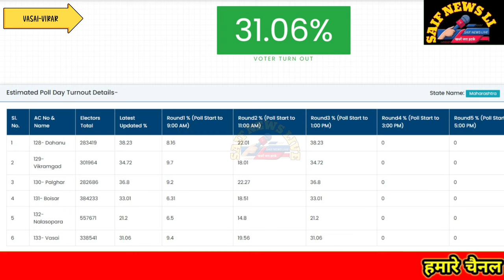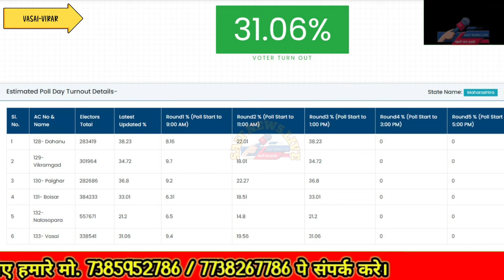पालघर लोकसभा चुनाव कड़ी धुप मे मतदान का दिखाई दिया उत्साह